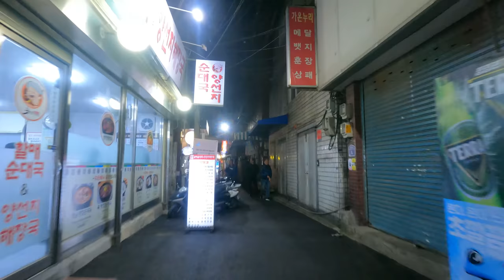[5K Seoul] Night of Central Seoul (서울 중심부의 밤)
Night of Central Seoul (서울 중심부의 밤)
 Eulji-ro (을지로) 01:00
 Jongmyo Shrine (종묘) 05:30
 Daehak-ro (대학로) 14:00
 Hyehwa (SNUH) Station, Line No.4 (Blue) (혜화역) 20:00
 Jongno 5-ga Station, Line No.1 (Navy Blue) (종로5가역) 33:30
 Gwangjang Market (광장시장) 35:20
 Euljiro 4-ga Station, Line No.2&5 (Green & Purple) (을지로4가역) 39:00

2 Dec ‘20, 2℃, Cloudy, 8.09km